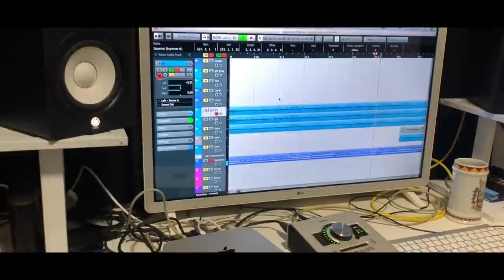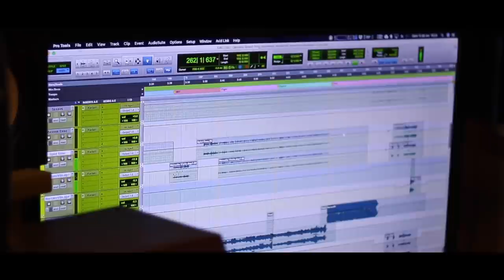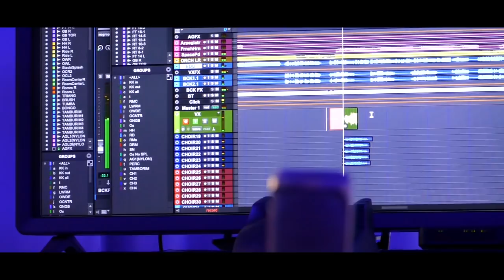EDU FALASCHI l Vera Cruz l Making Of e Depoimentos ( PORTUGUESE VERSION )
Gravado & Editado por ALEX CURI
"Making Of" das gravações do Vera Cruz e depoimentos dos envolvidos na produção!